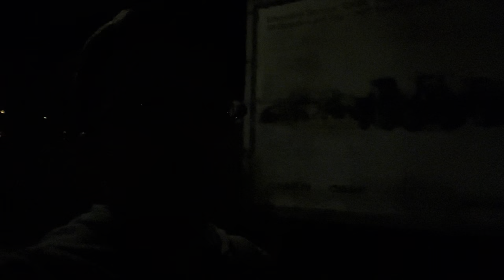Heidelberg ESN Party | KL HBF - Kirschheim | Got down at wrong station | Galat station pe utar gaya